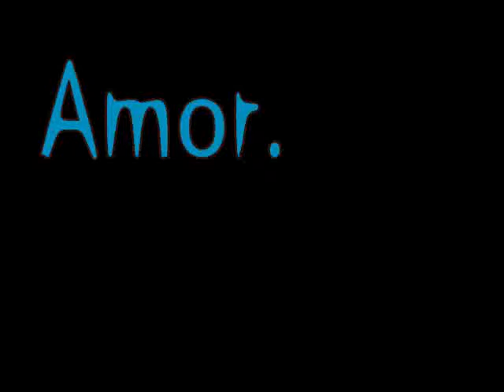Amor ['L]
amor mn paardjee... foto's en filmpjes op muziek. Van: hilary duff I am